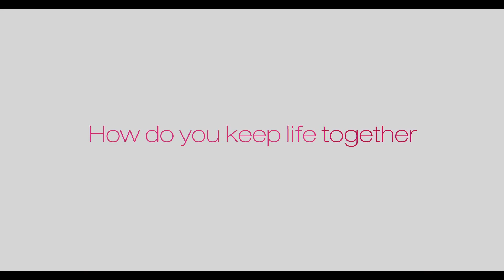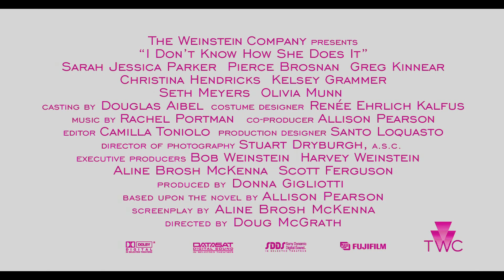I Don't Know How She Does It OFFICIAL TRAILER